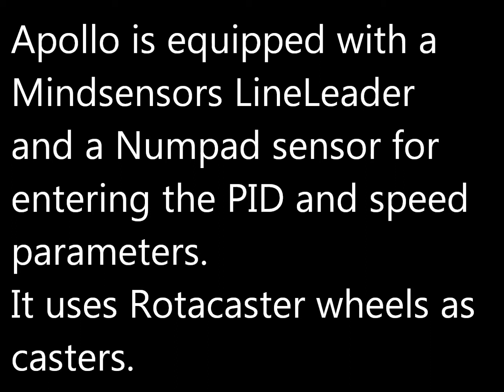Apollo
Apollo is a Mindstorms NXT robot with a Mindsensors LineLeader and Numpad sensor.  The Rotacaster wheels act as casters.

The Numpad makes it easy to navigate around the menu and enter new values for the parameters.